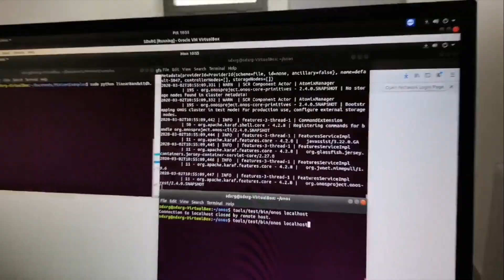Manisa Barosunun 8 Mart Dünya Kadınlar Günü videosu ses getirdi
Manisa Barosu Kültür ve Sanat Komisyonunun çekip hazırladığı 8 Mart Dünya Kadınlar Günü videosu büyük ilgi gördü. İş hayatına girmiş kadınların başarılarıyla kendi adına varoluşlarının işlendiği video Manisa'da günün konusu oldu.